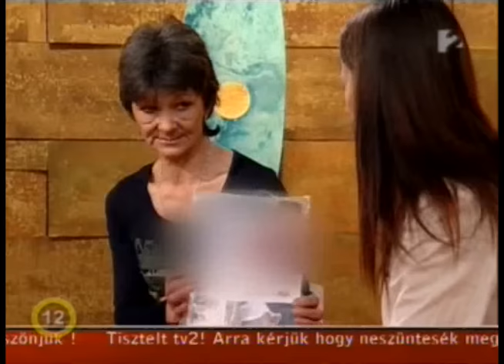Joshi Bharat Nagymama neveli unokáit